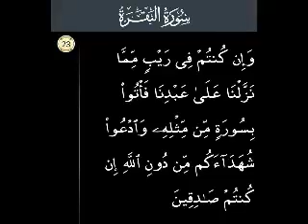Surah Al Baqarah Ayat 23